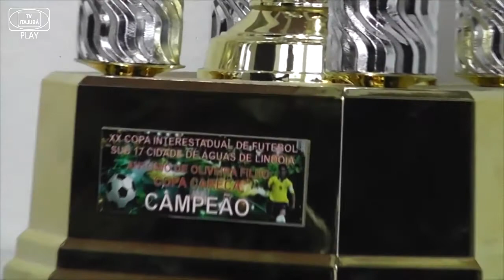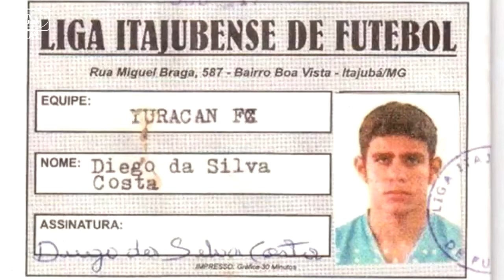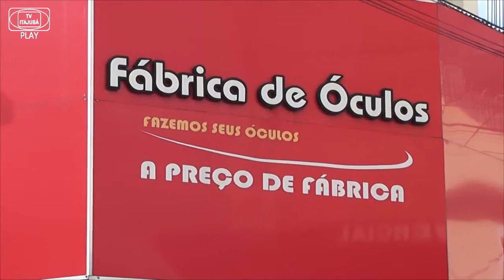Amaury e Paulo Salomon - PRO SPORT